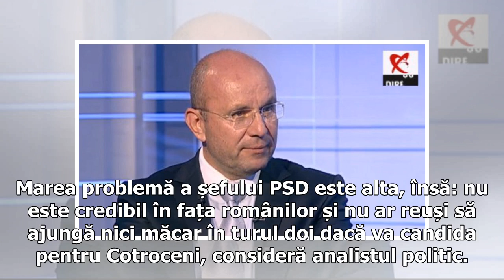Cozmin Gușă: Relația dintre Dragnea și Tăriceanu devine toxică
Cozmin Guşă Relația dintre liderii celor două partide din alianța de guvernare, Liviu Dragnea și Călin Popescu Tăriceanu, care a fost total nesinceră până acum, devine și toxică, în lumina ultimelor informații și "zvonuri" de pe scena politică, inclusiv cele referitoare la intenția lui Dragnea de a-l debarca pe Tăriceanu de la șefia Senatului, consideră analistul politic Cozmin Gușă. Consultantul politic Cozmin Gușă a comentat, într-o intervenție telefonică la Realitatea TV, rezultatele celui ma...